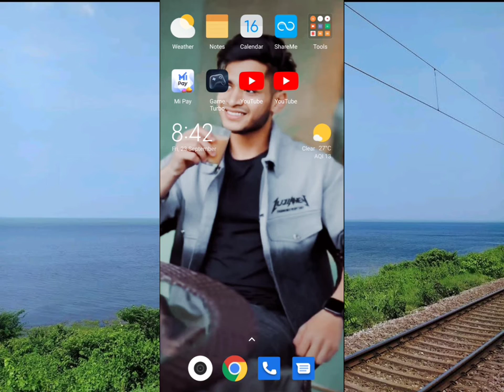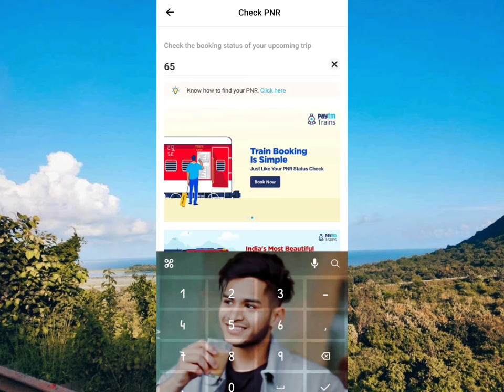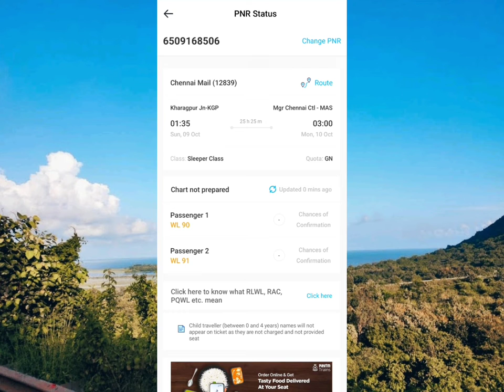How To Check Train Ticket PNR Status Form Mobile Phone | IRCTC Train PNR Check Online 2022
Description

dgsubhatipsyt

How To Check Train PNR Status Form Android Mobile Phone. IRCTC PNR Number Check Online 2022. IRCTC Train Ticket Status check. How To Check Train Ticket PNR Status Form Mobile Phone. IRCTC Train PNR Check Online 2022
Hello Bondhura, Dg subha tips yt Bengali channel e tomader sobaike swagoto, ami dg subha tips yt Bengali channel theke Subha.
Bondhura ajker ei video te tomader bolbo kivabe tomra tomader android mobile phone er sahajje nijeder train ticket er PNR number check korte parbe online e. Bondhura tomader moddhe onekei Train jurney koro ebong online reservation kore thako. kintu by chance tomader jodi ticket cancel hoye gele tomra jante paro na. to ei video te tomader dekhabo kivabe tomra tomader Ticket nijerai check korte parbe nije der phone theke ebong jante parbe tomader ticket er status ki. seta confirm hyeche na waiting hoye ache naki cancel hoye geche. to bondhura video ta suru theke ses porjonto dekhte thako bina skip kore.